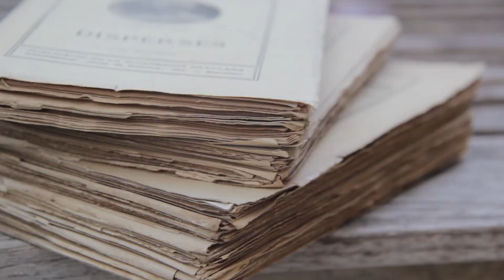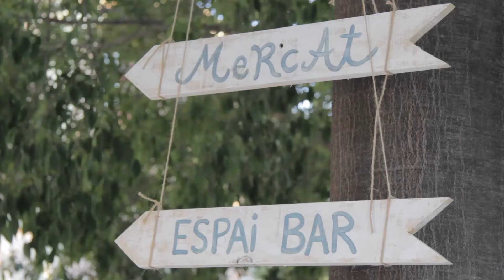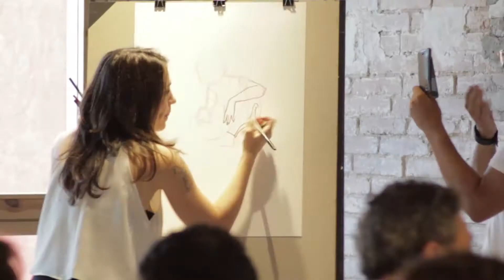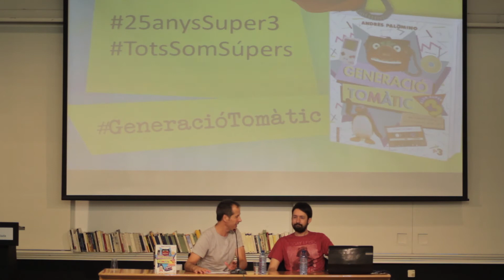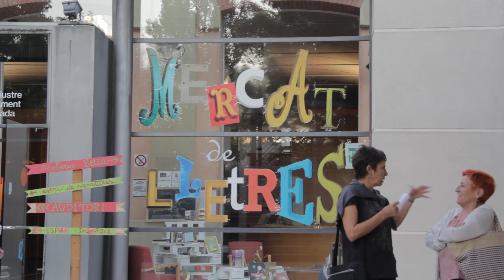5è Mercat de Lletres